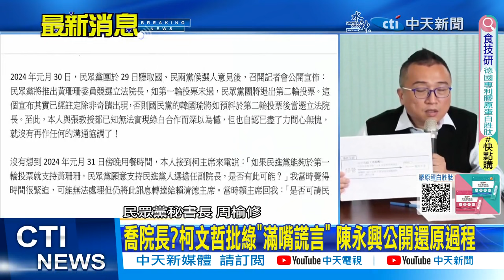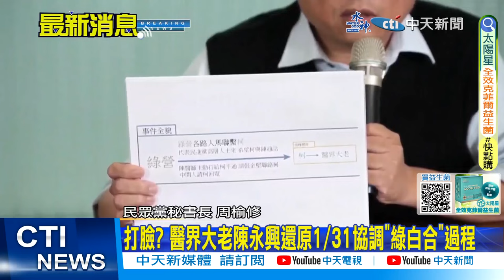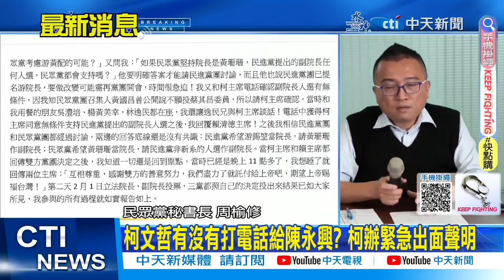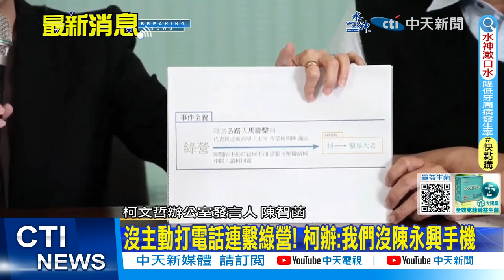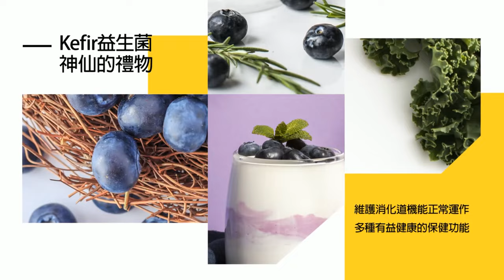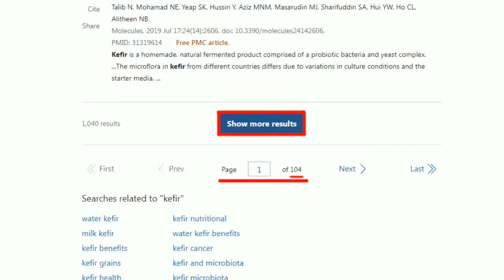【政治發燒題】沒主動打電話連繫綠營! 柯辦:我們沒陳永興手機｜民眾黨堅持走自己的路! 柯辦:明確表達不投"新潮流"